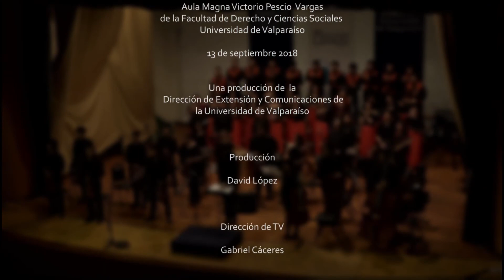Concierto 10º Aniversario Coro Facultad Humanidades UV+ Orquesta Juvenil MusArt de Casablanca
Concierto en el marco de la celebración del 10º Aniversario del Coro de la Facultad de Humanidades de la Universidad de Valparaíso. Dirección: Ximena Soto Lagos.
Orquesta MusArt de Casablanca. Dirección:Vicente Toskana Lazendorff.
Concierto de la Cuarta Temporada de Orquestas Juveniles de la Universidad de Valparaíso. Jueves 13 de septiembre del 2018
Primera Parte:
1) Ariel Ramírez (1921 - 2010), Argentina
 -Alfonsina y el Mar (*)
   Katherine Gutiérrez Morales,  canto

3) Ángel Parra (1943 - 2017), Chile
- Canción de Amor (*)
  Sebastián Diaz Bergez, canto

4) Elizabeth Morris (1972), Chile
-Décimas (**)
 María Francisca Campos, canto

5) Víctor Jara
-El Derecho de Vivir en Paz (*)
 Carlos Cáceres Gálvez, canto
Adaptación Orquestal: Matías Villalón (*) María Carolina López (**)

6) Canciones Salvajes  - Patricio Wang (1952), Chile
Texto: Poemas de Pablo Neruda
Camerata Vocal Música UV y Coro de la Facultad de Humanidades  de la Universidad de Valparaíso
Directora: Ximena Soto Lagos
Adaptación para cuerdas(Felipe Alarcón)
Solistas: Nicol Milla Chirino & Sebastian Diaz Bergez
Registro Audiovisual: Centro de Extensión y Comunicaciones de la Universidad de Valparaíso.
Aula Magna Universidad de Valparaíso - Chile